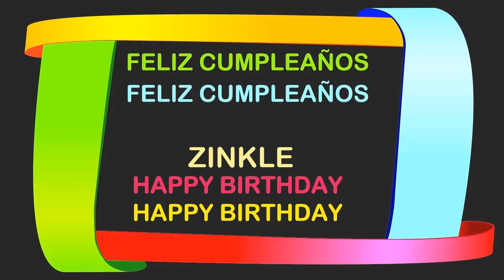Zinkle Birthday Postcards & Postales